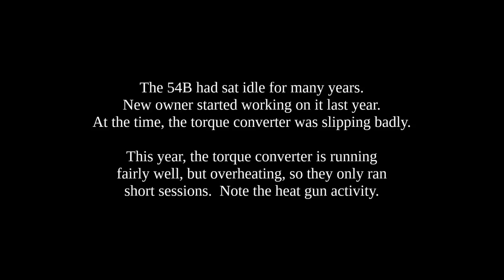Debugging - BE 54B + Northwest 6 - National Pike Show Spring 2018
Working on 2 shovels at the National Pike spring show.

The 54B sat in a corner of the field for many years.  The new owner worked on it last year, but the torque converter was slipping badly, and it was almost impossible to dig.  This year, the torque converter is working better, but overheating.  Thus they were running in short sessions, and monitoring it with a heat gun.

The Northwest 6 has always been a good runner.  I suspect this was just a spring limbering up and adjusting the air controls.

A note about the 54B...Bucyrus Erie had the capability to cut very large bull gears.  Looking thru the side door, you can see a big one turning.  A convenient was to get a steep reduction in one step.  You see this on many of the larger BE machines...   ...and look at the diameter of the swing circle!

National Pike Show,
Brownsville, PA
May 2018

Panasonic FZ-1000

180519i_54B_6